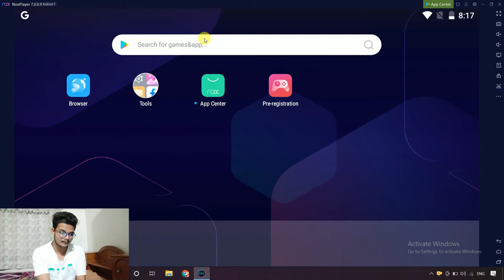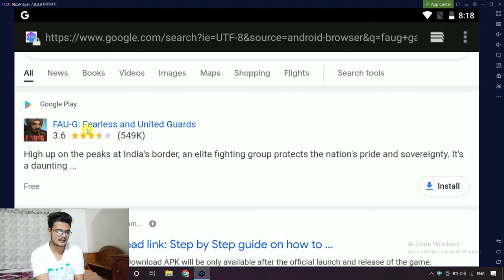FAUG Game installed in PC ? || FAUG Game ko Laptop me kese install kare || How to install FAUG in PC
☑️ Related Query:
✔️ FAUG game installed in computer
✔️ Coming soon Game for laptop/pc
✔️ New Game 2022 in computer

✨ THShorts
✨ TECHNICAL HOUSE